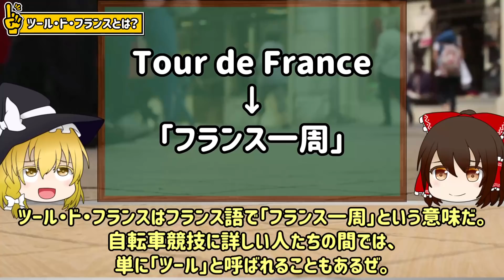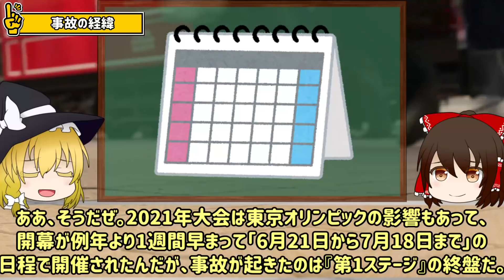【ゆっくり解説】観客と選手が衝突！観客は逃走！大勢の選手が巻き込まれて負傷・リタイア。大会史上最悪の事故…「ツール・ド・フランス 2021 転倒事故」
これはつい最近、2021年6月のツール・ド・フランスでおこった事故だ。 「おじいちゃん、おばあちゃん見てる～？」と、選手を見ずに中継カメラにプラカードを掲げていた女性がコースに侵入。そのプラカードにぶつかった選手が転倒し、大勢の選手が巻き込まれてしまったんだ。

ゆっくり災難資料館【裏】は、過去に起きた悲惨な事故について解説するチャンネルです。
過去の事故を通して「あの時こうしてれば助かった」といった教訓や、